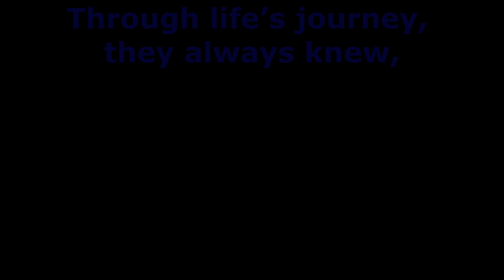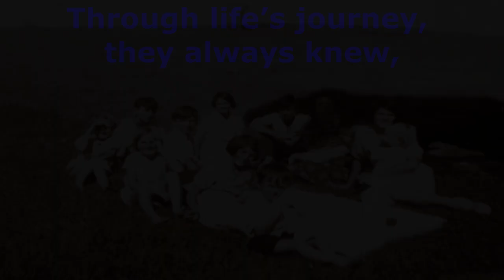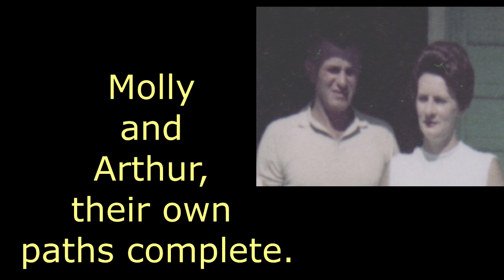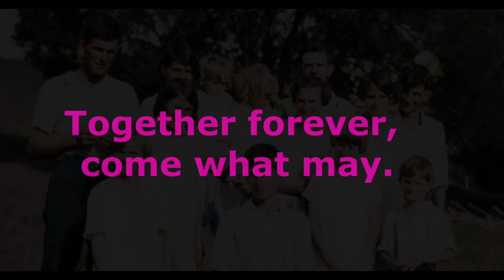Crampton Siblings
This video is a tribute to my mother and her brothers and sisters.